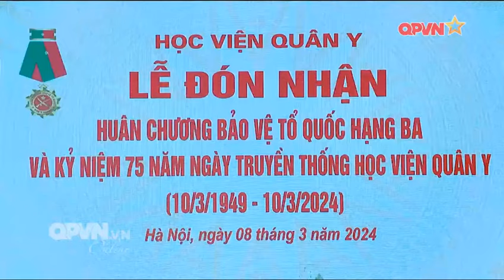Đại tướng PHAN VĂN GIANG: "Những gian khổ, vất vả của nghề y chưa bao giờ hết"!